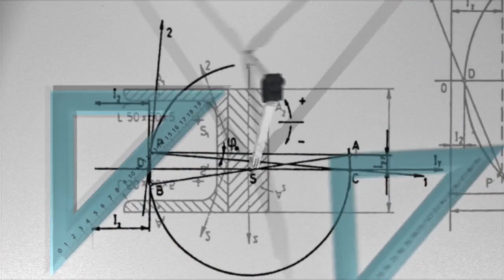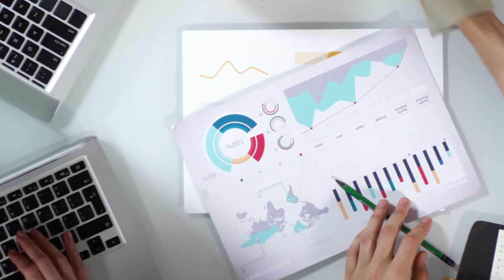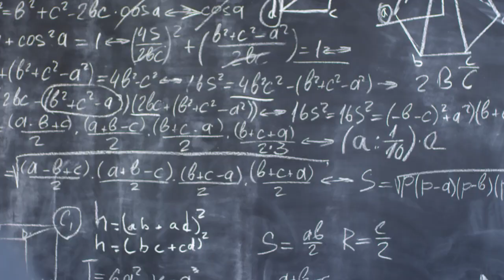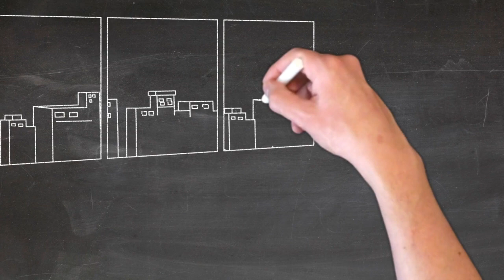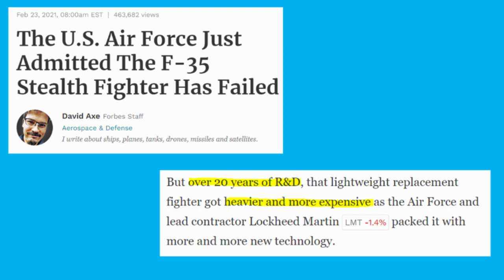How Capitalism Kills Innovation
benjamincarollo While capitalists often claim that capitalism leads to innovation, the truth is exactly the opposite. Capitalism incentivized short-term gains, and as such, it greatly reduces any incentive to innovate. In the case of capitalism vs socialism, the results have clearly shown that socialism has led to far more innovation, from the space race, all the way to Cuba's advanced medicine.